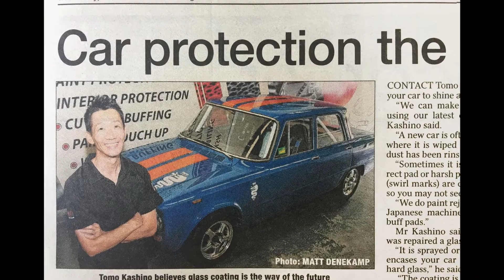The Modesta Story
A in-depth interview with one of the founders of Modesta and the acting chief chemical engineer Tomo Kashino about how it all started, where it comes from and what vision we have for the future.